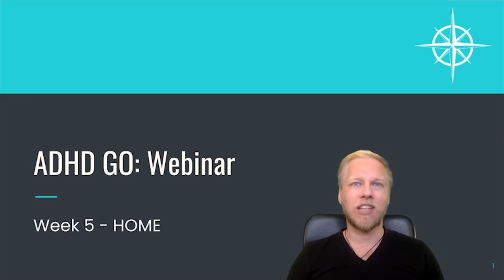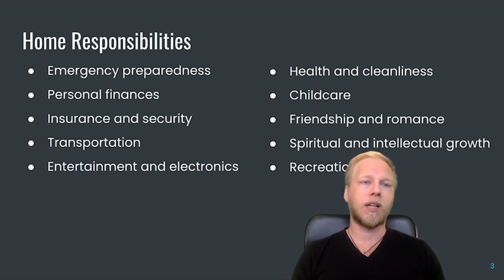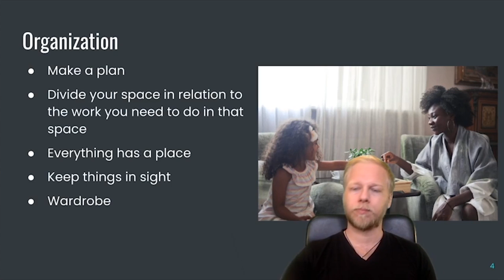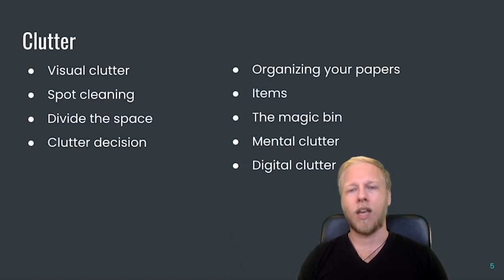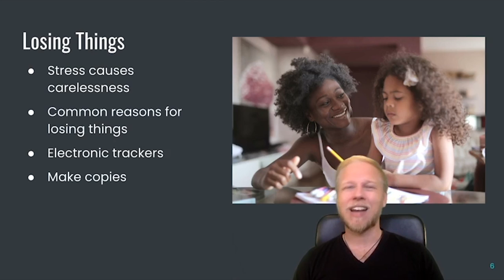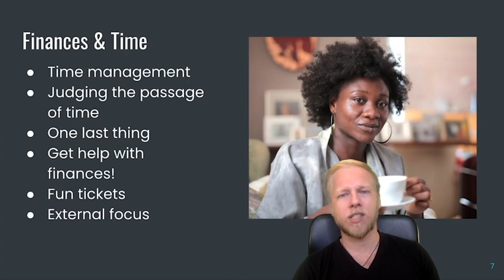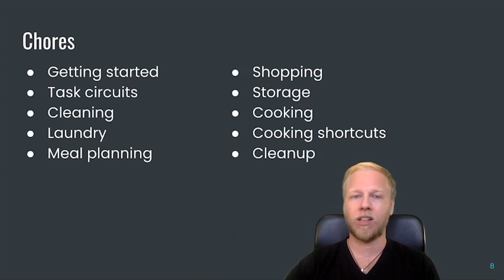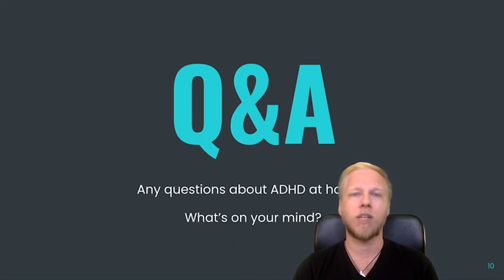ADHD GO Webinar 5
A recording of Webinar 5, which reviews the material covered in module 5, ADHD HOME, from the ADHD GO Webinar Course. If you'd like to attend live webinars, schedule one-on-one coaching sessions, or learn more about ADHD GO, visit adhdgo.com.